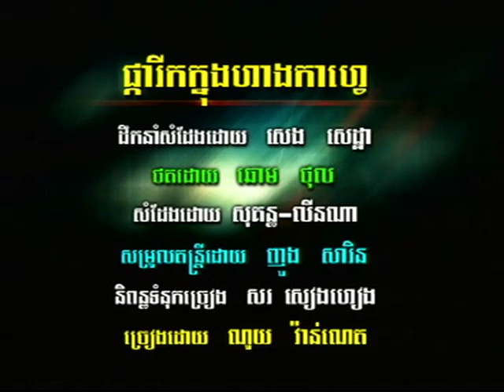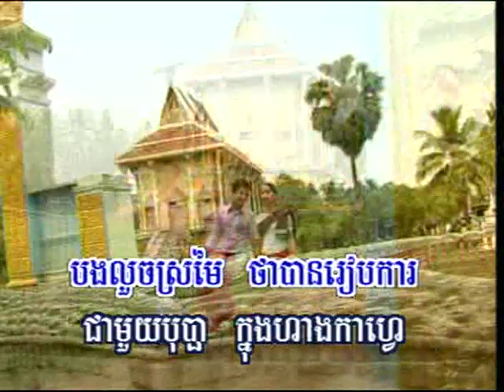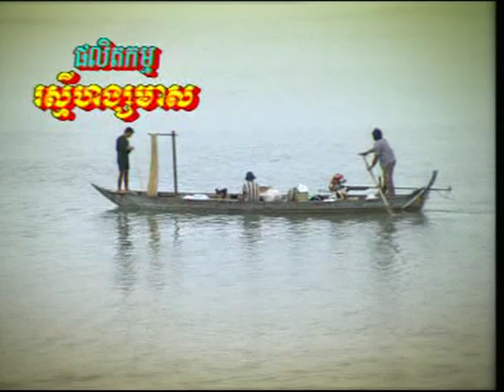karaoke Noy Vannet vol 1-17